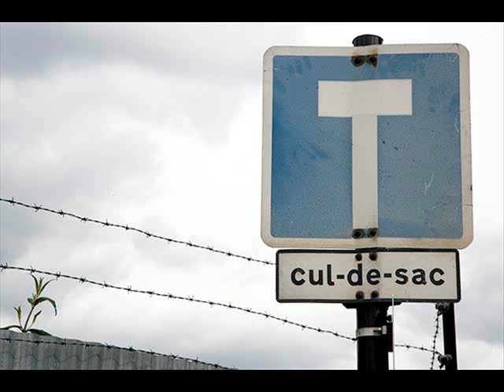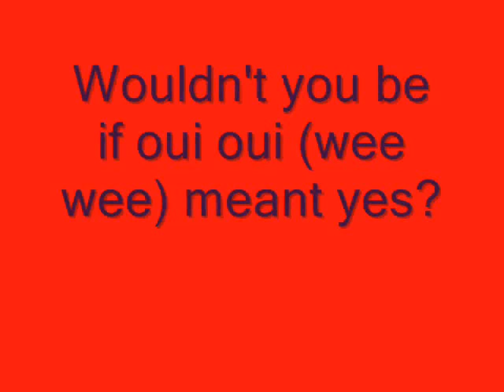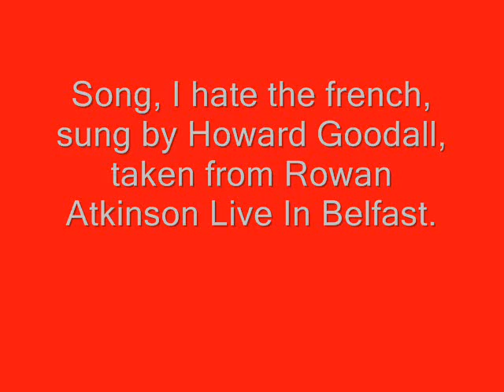I Hate The French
"I Hate the French" is a satirical comedy song performed live by Howard Goodall during Rowan Atkinson's 1980 tour. The recording was made at the Grand Opera House in Belfast, Northern Ireland, on 20 September 1980.